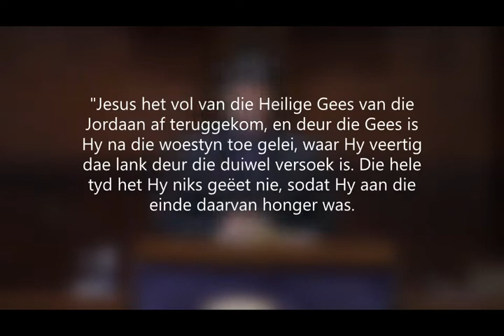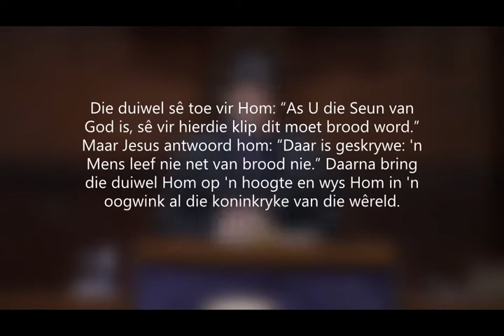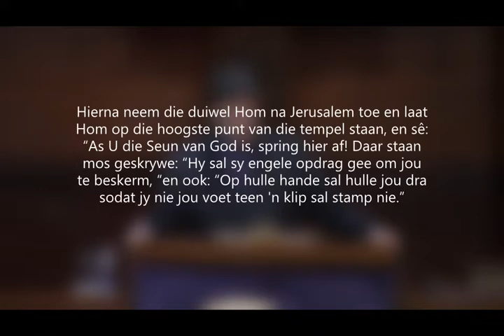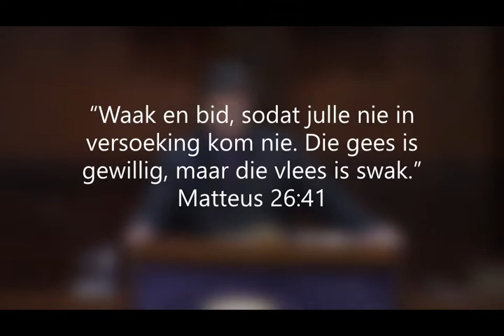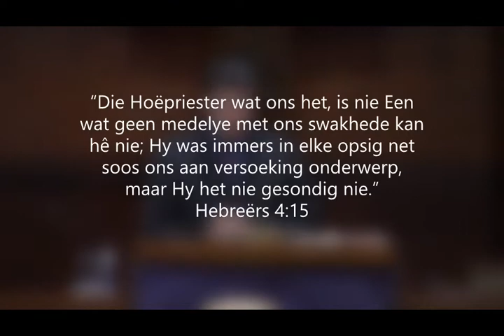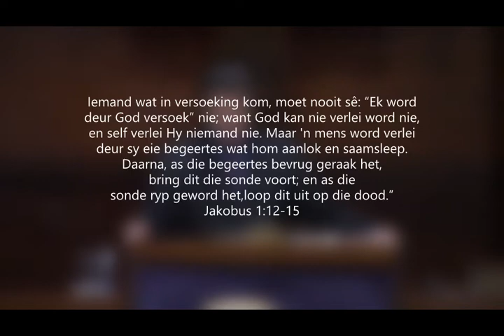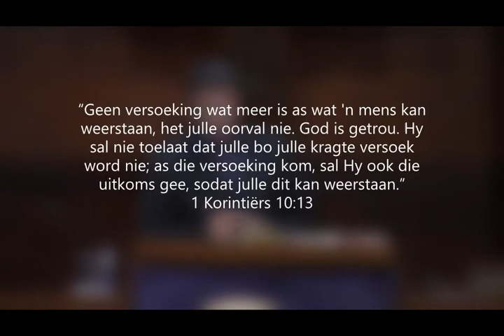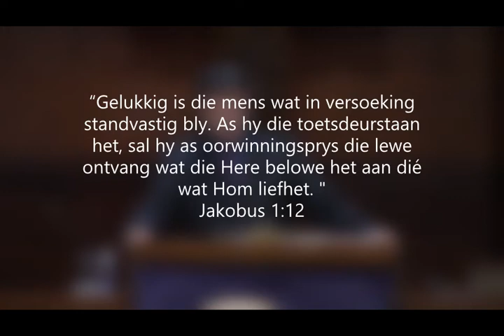Sondag 13 Maart 2022 - Versoekings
Ons leef in ‘n wêreld wat vol versoekings is. Jesus Christus self stel vir ons die voorbeeld hoe om versoekings te weerstaan  en gee vir ons die krag om dit te kan reg kry.